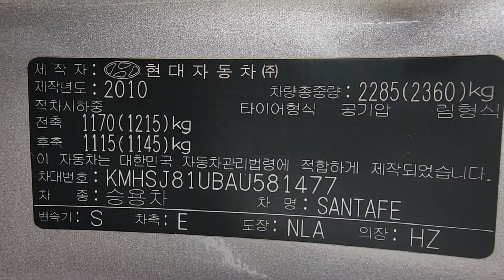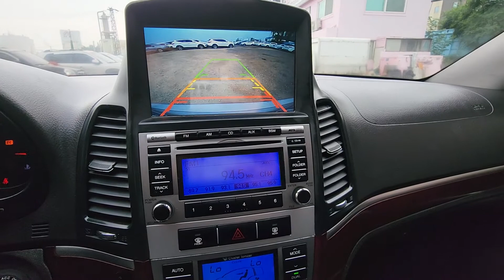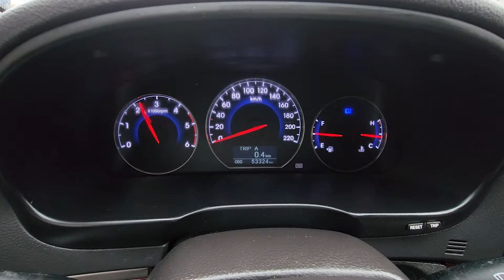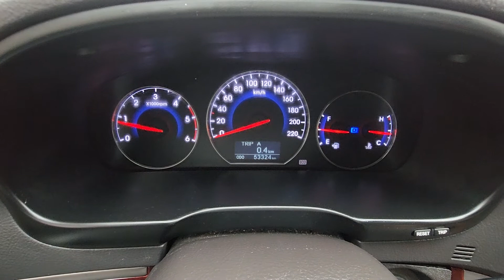SANTAFE KMHSJ81UBAU581477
Autoleader